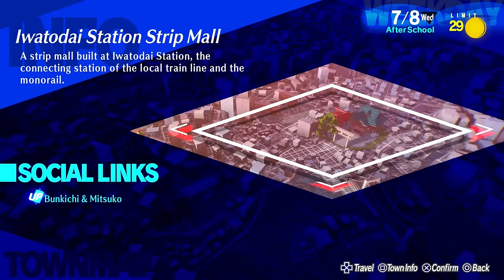Persona 3 Reload - Part 21 - A Girl's Heart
Welcome to the Persona 3 Reload Walkthrough/let's play and today, we resume the fight in the love hotel by fighting the Full Moon Lovers with the most powerful attack we have out or disposal, STAND UP COMEDY!